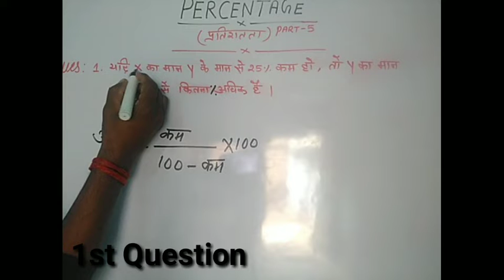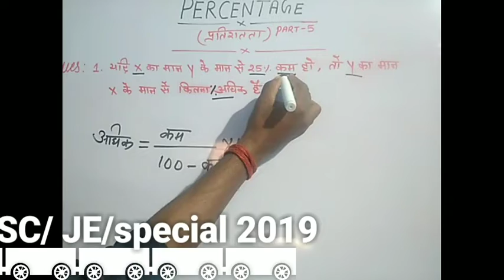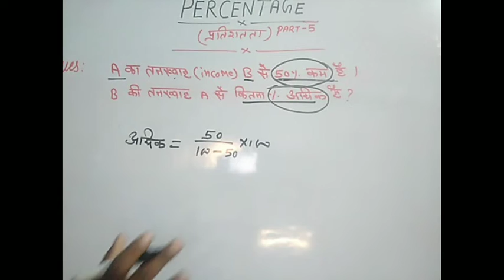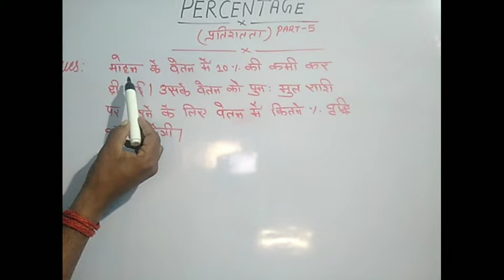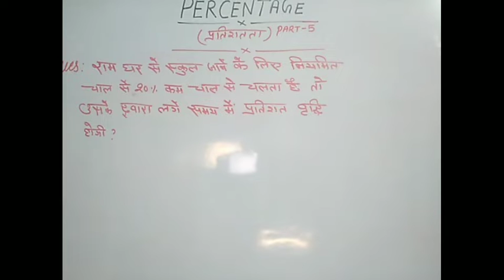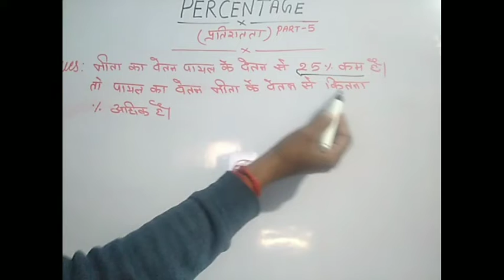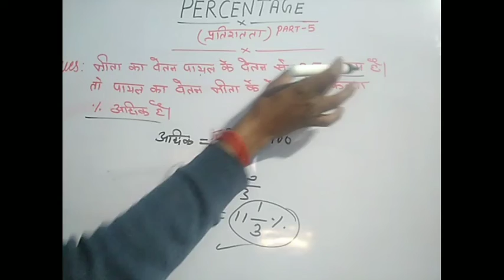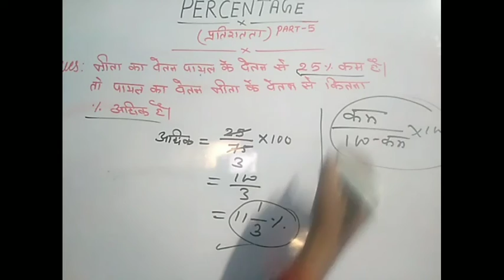Percentage/maths/shot trick method/Group D /NTPC special 2019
Percentage nikalne ka sabse unique tarika/
Percentage kaise nikale
Percentage kya h
Percentage shot trick method
Percentage nikalne ka sabse aasan tarika
Percentage Trick in hindi